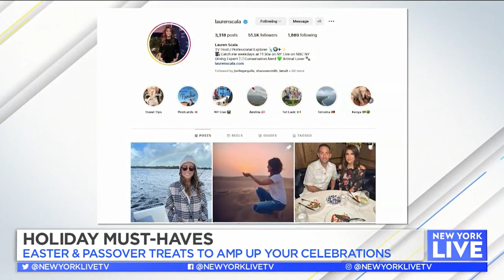Check Out The Carrot Cheesecake of Your Dreams | New York Live TV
Lauren Scala stops by to show Sara Gore ways to amp up your springtime celebrations.